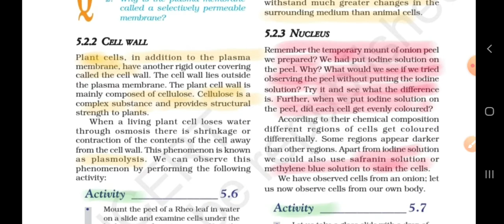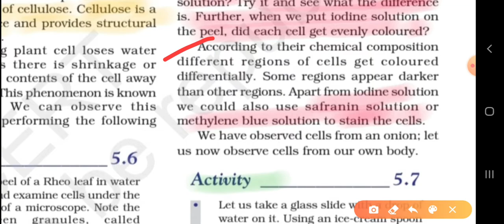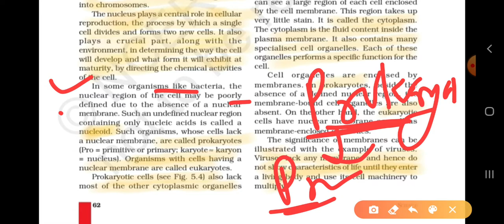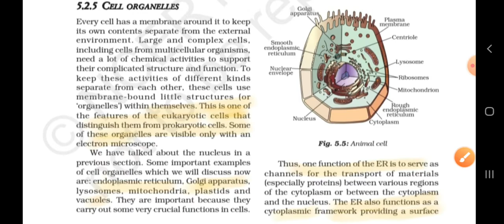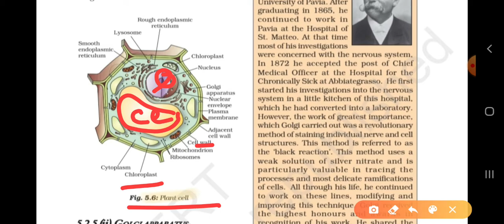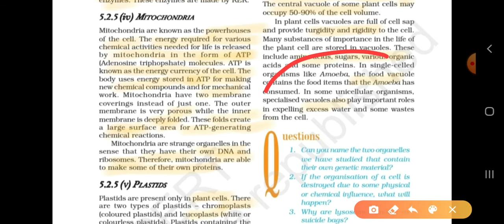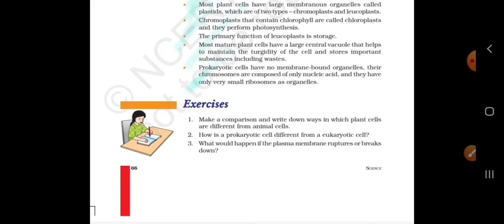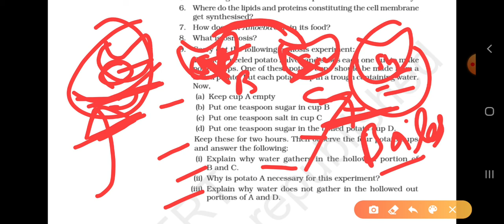The fundamental unit of life (Part 02)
Word to word coverage of chapter fundamental unit of life